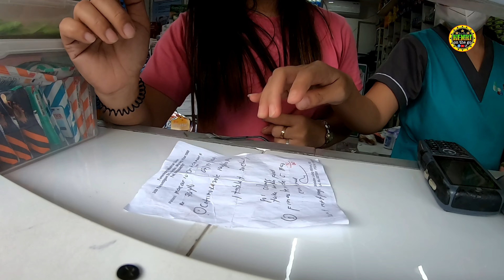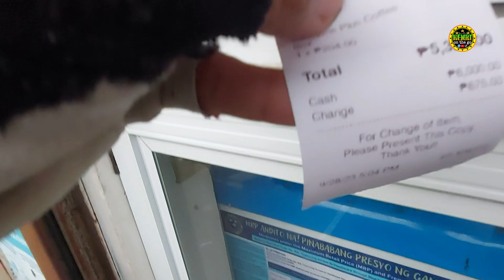Tatay tumanggi sa binigay kong bigas Part 3 Nabigyan ng sampung libo